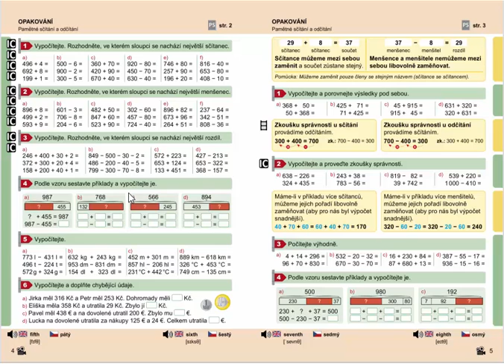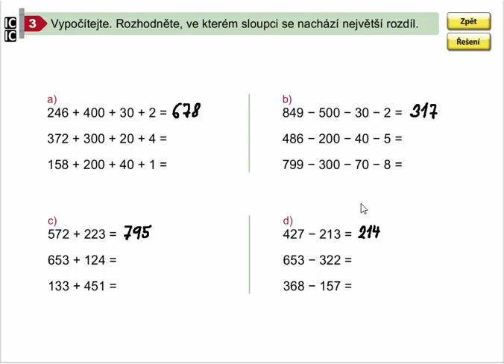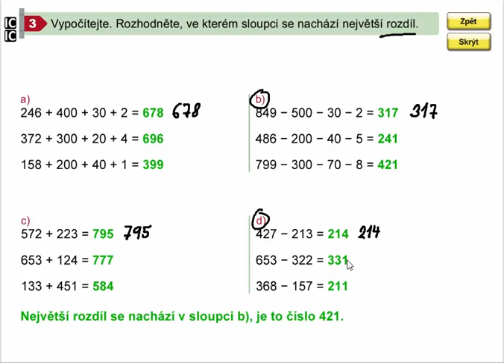Pamětné sčítání a odčítání do 1000, Matýskova mat. pro 4.roč., 1. díl, str. 4, cv. 3